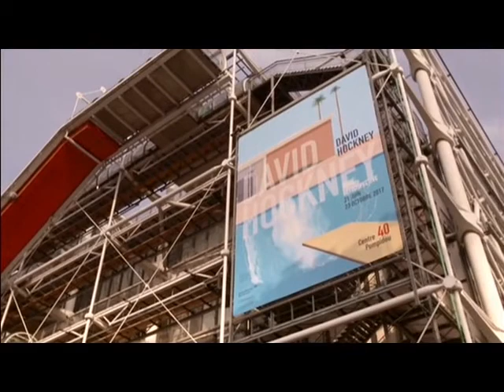David Hockney tries out virtual reality with artist Jonathan Yeo in 2017.